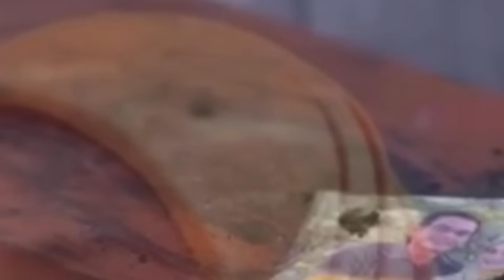BARA YANG 5ERET RIANTI KE KANTOR POLI5I - SALEHA MINGGU 6 OKTOBER 2024 EPISODE 138